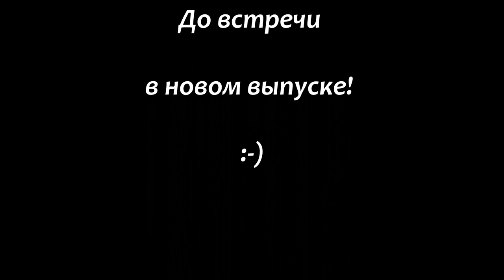СВИНОЙ ШПИК быстрый РЕЦЕПТ!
В этом выпуске я покажу рецепт свиного шпика в специях.
Простой, быстрый, вкусный рецепт свиного шпика, придётся по душе любителям вкусного и ароматного сальца ;-)